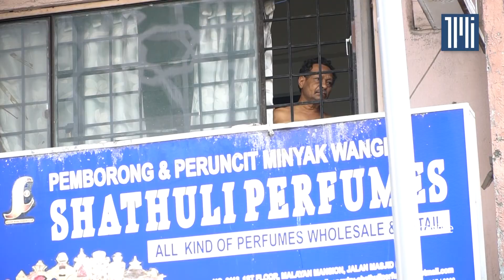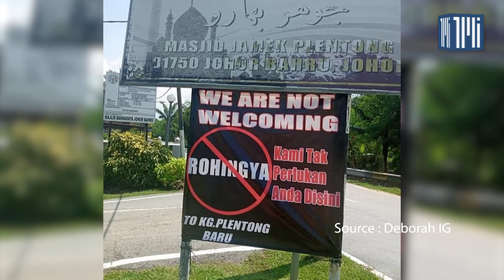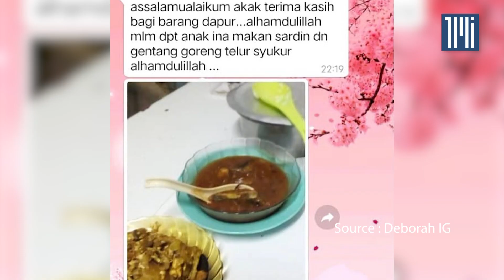Challenges of saving refugees during the pandemic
There are limits and challenges to help the refugees especially during the pandemic, said Co-Founder Fugee School Deborah Henry.

Deborah said refugees suffered during this tough time because they don't have a source of income due to the lockdown.

They are afraid to leave their homes to get help because of the fear of getting caught without a legal document.

Even when the government offers vaccination programs for migrants, refugees are still afraid to get the vaccine because they are worried about being arrested.